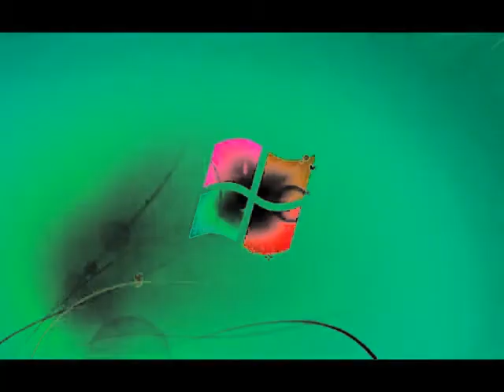Windows 7 Logon Csupo in G Major 12